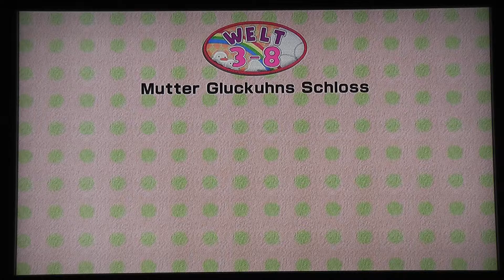Let's Play Yoshi's Woolly World (100%/German) - Part 13 - Welt 3-7 & Welt 3-8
Alle Miiversestempel, alle Blumen und alle Wollknäuel in:

Welt 3-7 - Federleicht auf Wattewolken
Welt 3-8 - Mutter Gluckuhns Schloss